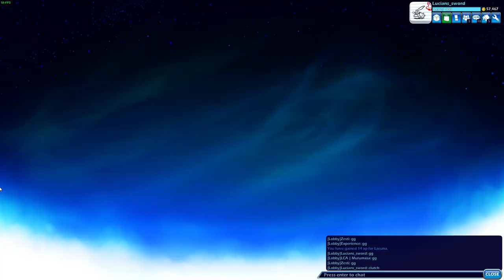Lacuna Clan 2v2 Training/Sparring • Brawlhalla Gameplay